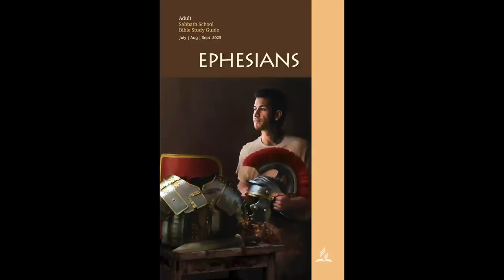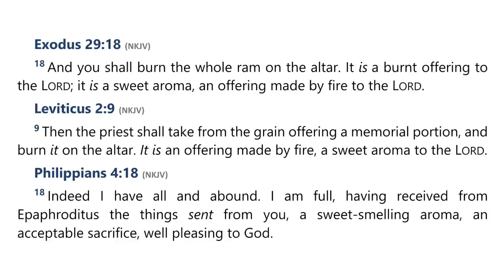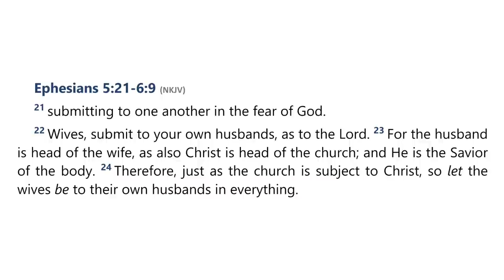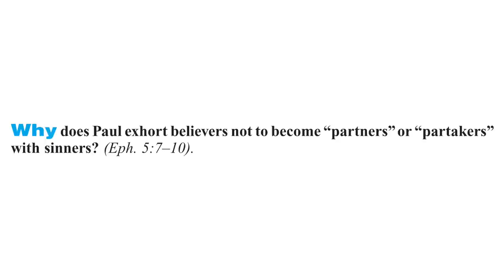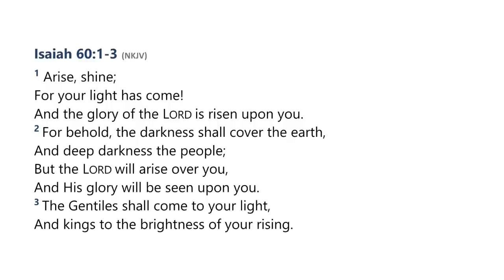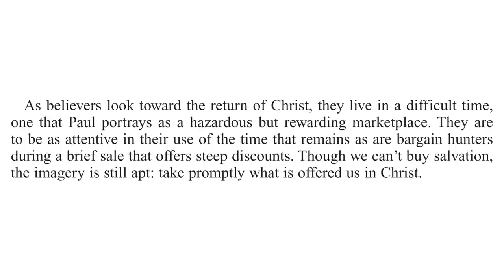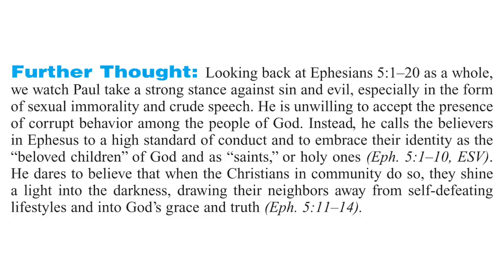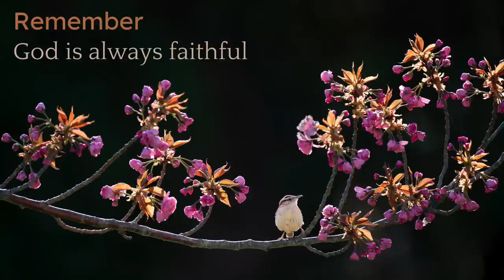2023 Q3 Lesson 09 – Living Wisely – Audio by Percy Harrold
00:00 | Opening Prayer
02:12 | Sabbath Afternoon, Aug 19
05:09 | Sunday, Aug 20
18:50 | Monday, Aug 21
24:22 | Tuesday, Aug 22
31:46 | Wednesday, Aug 23
37:21 | Thursday, Aug 24
44:54 | Friday, Aug 25
48:23 | Inside Story
51:14 | Final Notes

📖  Read for This Week’s Study:
Ephesians 5.1–20, 1 Corinthians 5.1–11, Revelation 16.1–16, Colossians 4.5, Proverbs 20.1, Proverbs 23.29–35, Acts 16:25